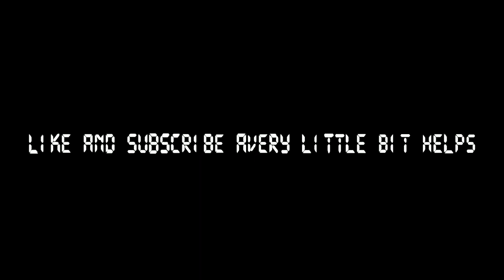My covers of Spamtom's Soundtracks In one video so stay [HyperLink blocked]